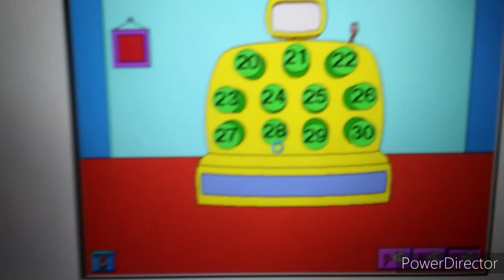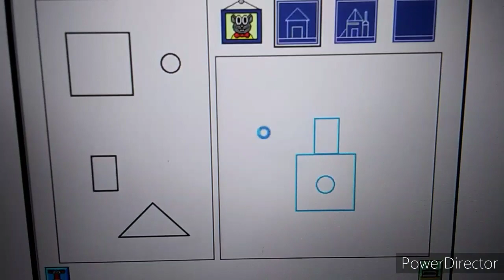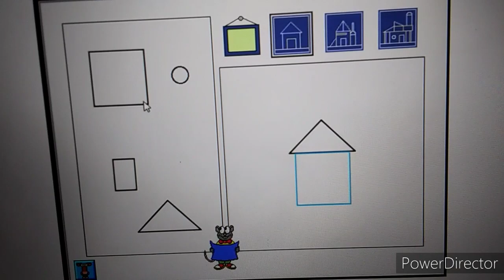Millie's Math House Gameplay mode 06